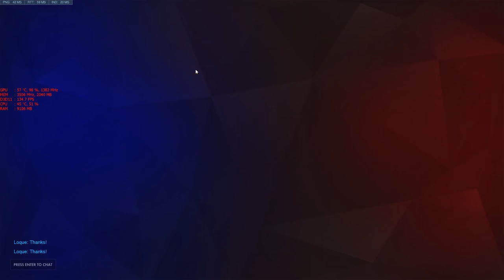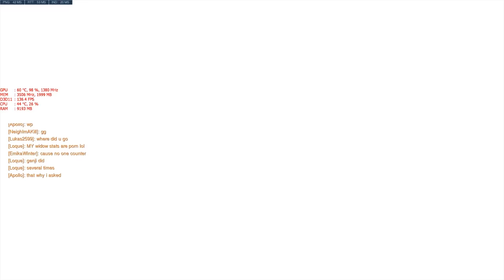Overwatch Gameplay - Widowmaker on King's Row 2900 SR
This a recorded gameplay on King's Row Competitive match attack + defense with widowmaker 2900 SR in season 5.

System Specs:
• CPU i7 4790k OC @4.8 Ghz, 1.258 V
• GPU MSI GTX 980 Ti  OC @ 1380 Mhz